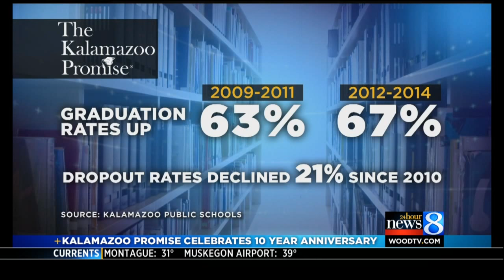Kalamazoo Promise celebrates 10 years of success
Tuesday marks 10 years since the announcement of the Kalamazoo Promise which has been a resounding success for the inner-city school district. (Nov. 10, 2015)